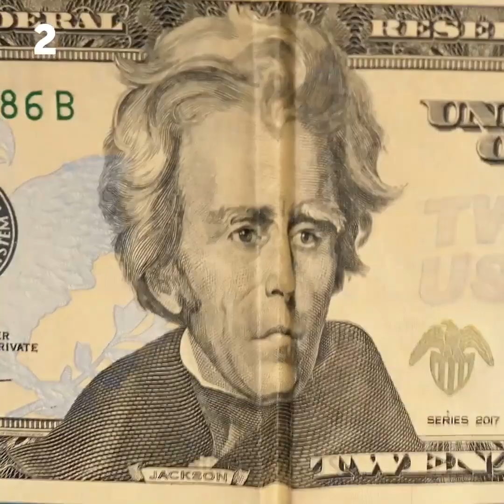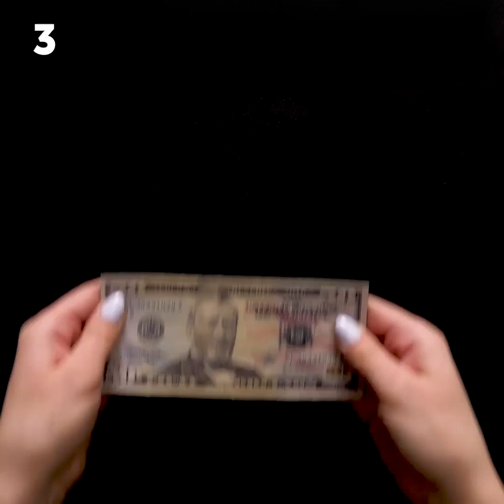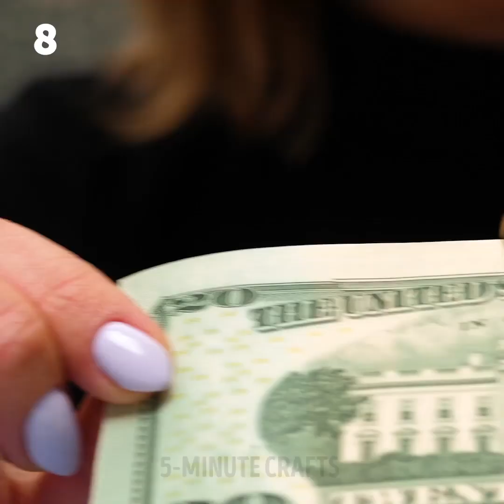WONDERFUL PRANKS YOU CAN DO ANYWHERE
Timestamps

00:01 Wonderful tricks you can do anywhere
03:10 Money tricks to have fun with friends
07:25 Cool magic tricks to surprise your friends